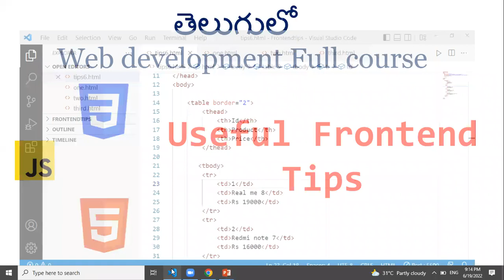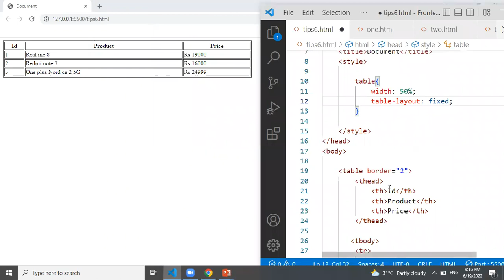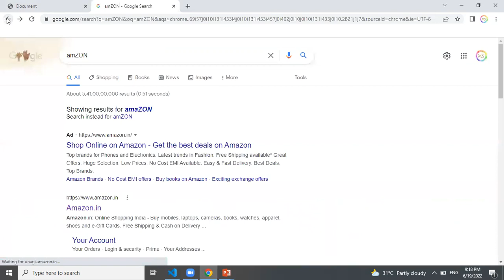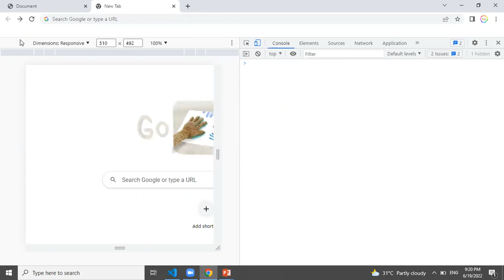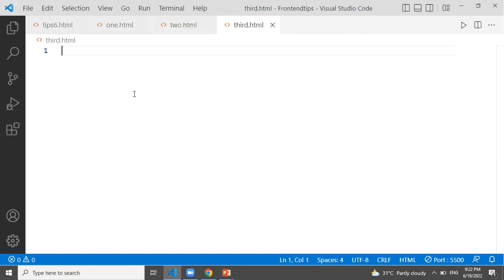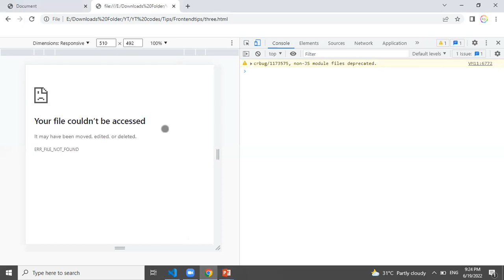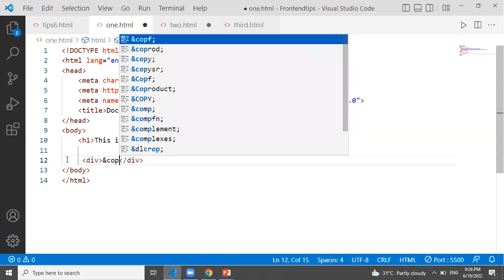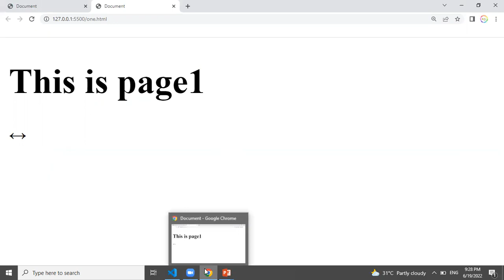HTML CSS Tips | Front end tips | JavaScript tips for beginners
HTML CSS Tips
Front end tips
JavaScript tips for beginners|
Css tips
Remove duplicates in an array
HTML tips for beginners
CSS Tips for beginners
Front end tips for beginners
HTML tutorial
HTML course
HTML Basics
Learn HTML
HTML in Telugu
Learn CSS